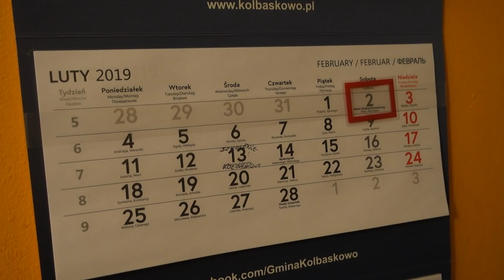Wybiegajmy dzieciom uśmiech... z Kobiecym bieganiem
Dla Milenki i Kornelki